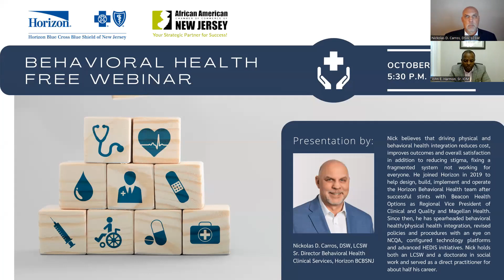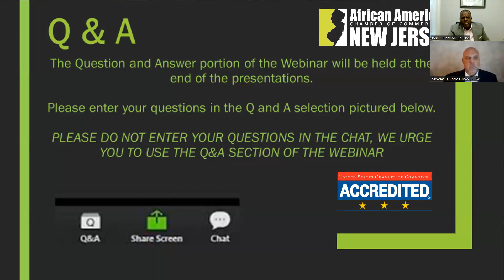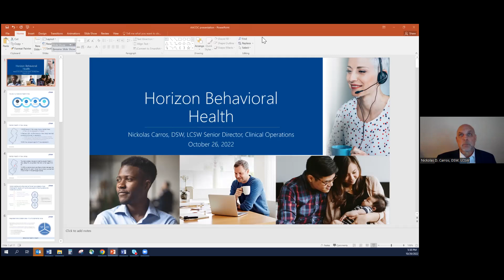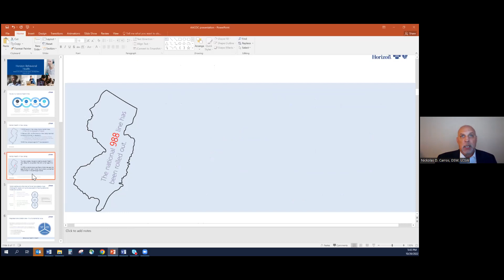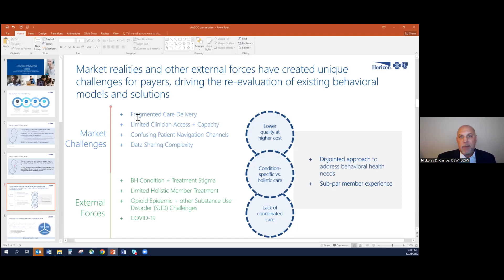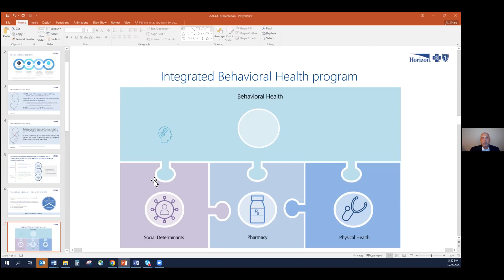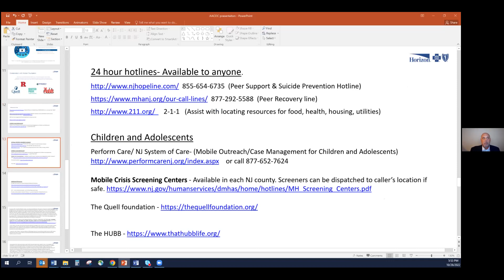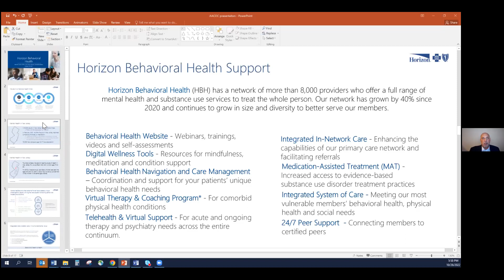HBCBSNJ Behavioral Health Webinar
Presentation by Nickolas D. Carros, DSW, LCSW
Senior Director of Behavioral Health & Clinical Services, Horizon